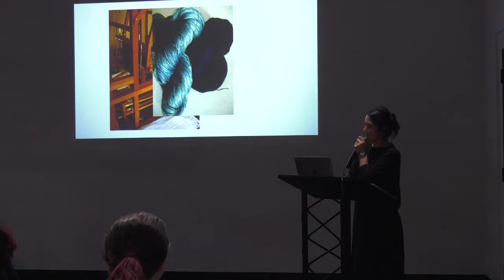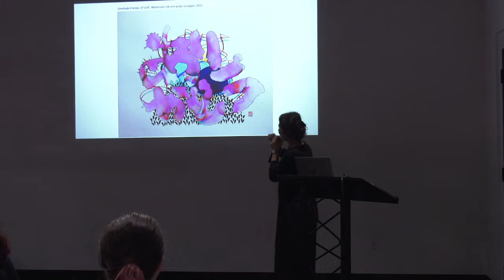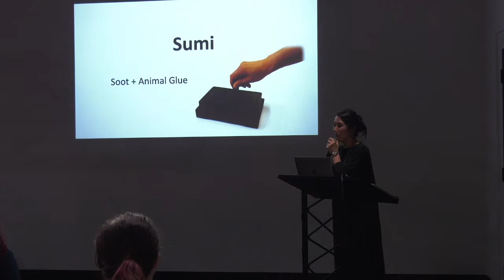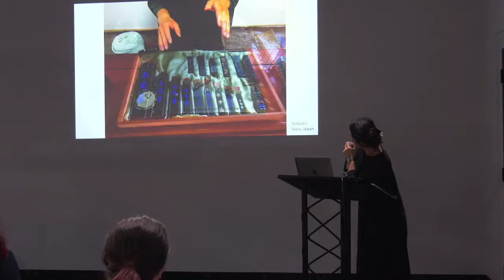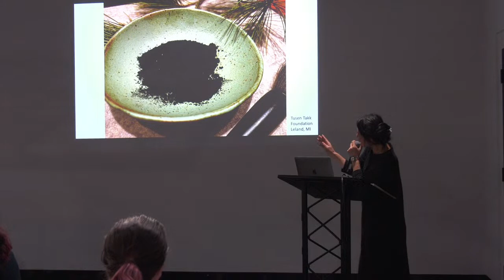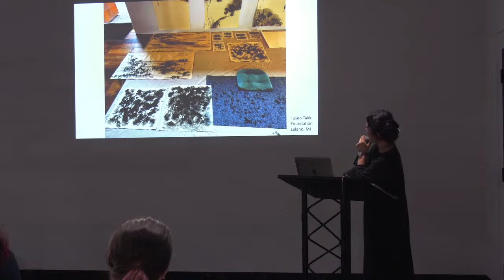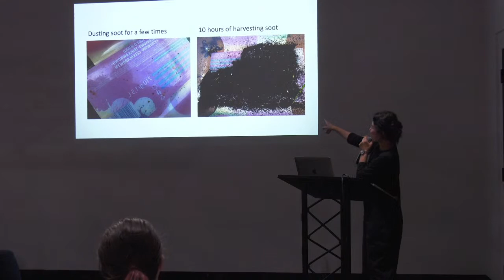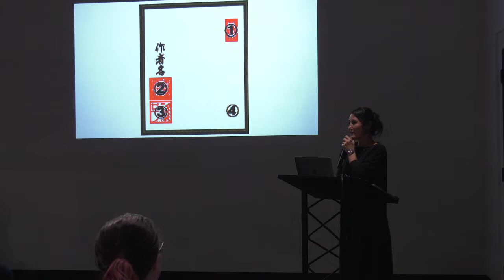The Leonor R. Fuller Gallery Artist Talk: Nishiki Sugawara-Beda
Nishiki Sugawara-Beda is a Japanese-American visual artist based in painting and installation, and actively exhibits her work in solo and group exhibitions and offers lectures nationally and internationally. Connecting across space and time, she experiments in ancient Japanese materials and techniques including Sumi ink, Kakejiku landscapes, and rice paper, to merge them with abstract and expressive forms familiar to the modern Western aesthetic.